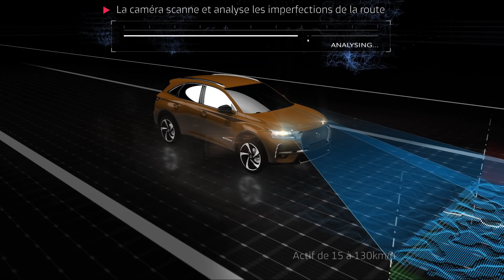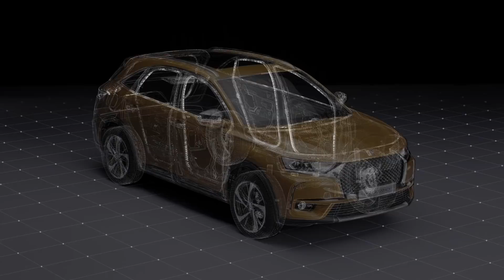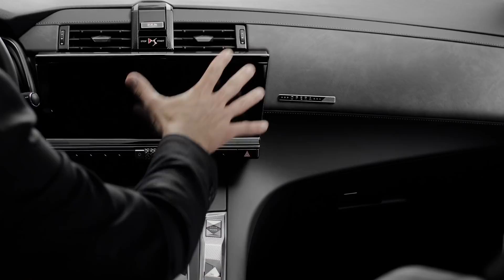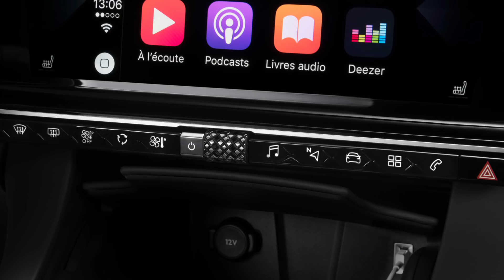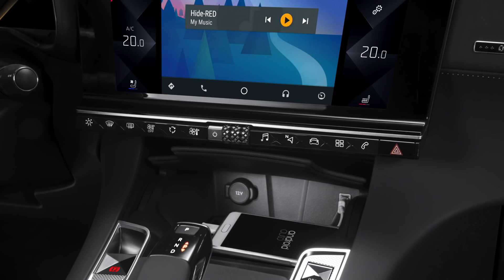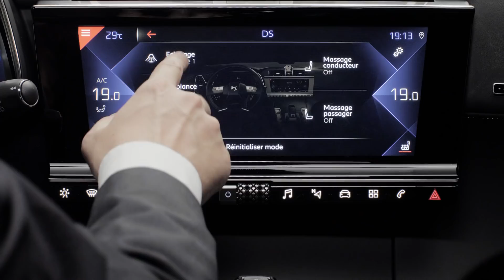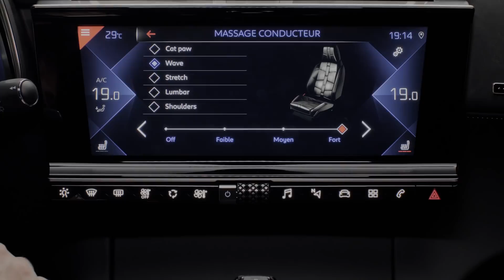De nieuwe DS 7 CROSSBACK - Complete presentatie van de auto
"""Met de DS 7 CROSSBACK begint een nieuw tijdperk voor DS Automobiles. Deze geraffineerde en hightech SUV, die bestemd is voor alle markten waar DS actief is, combineert vakmanschap volgens Franse tradities met technologische innovaties, ultiem rijcomfort en voortreffelijke prestaties.""
Yves Bonnefont, CEO van DS Automobiles